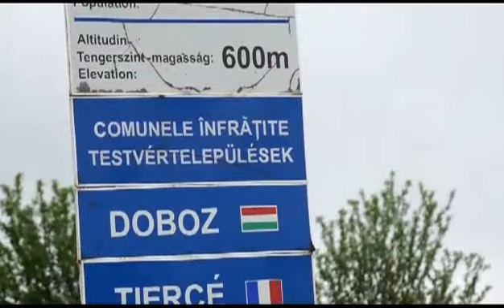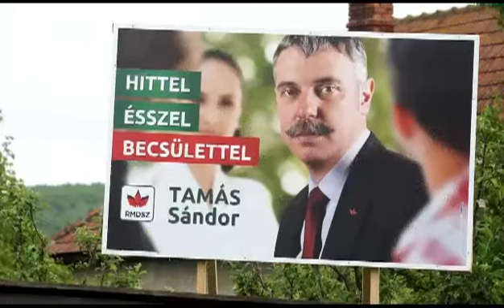Ozsdola2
Ozsdola May 2012 - Hungarian version.